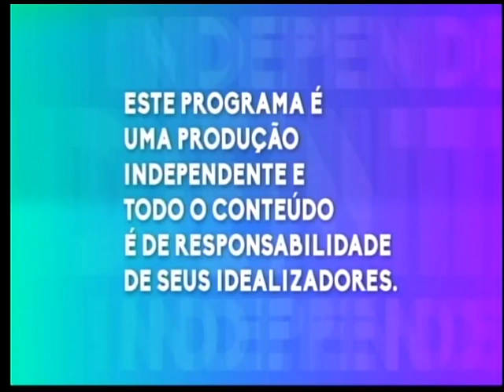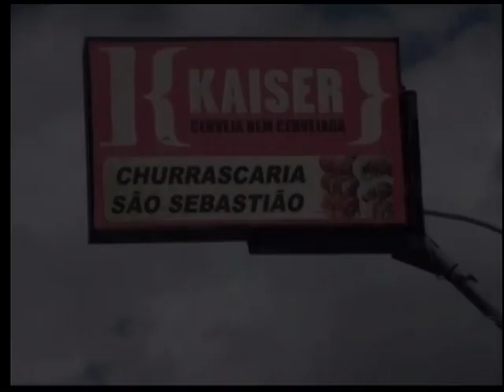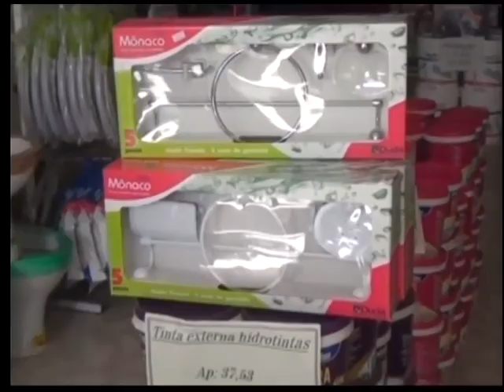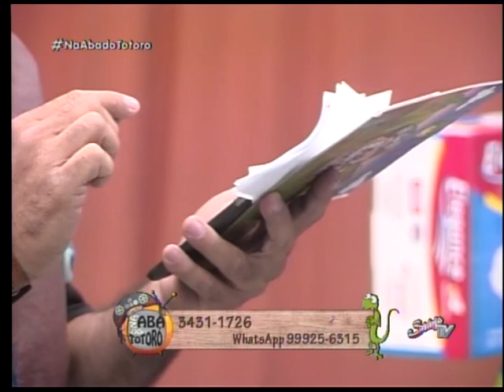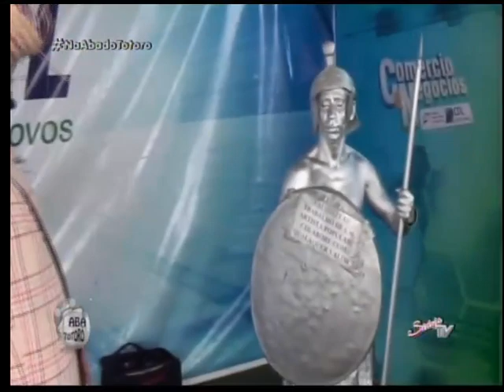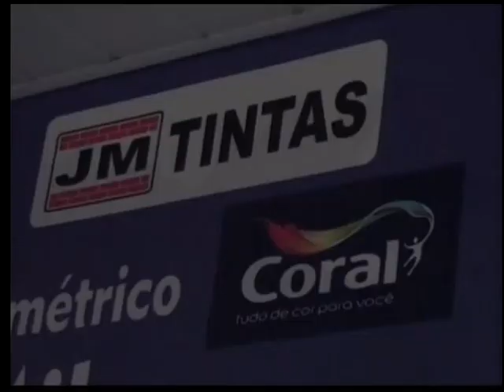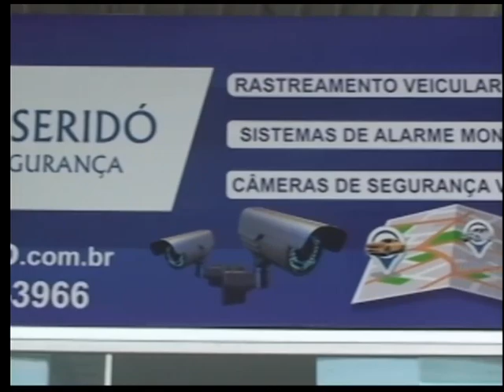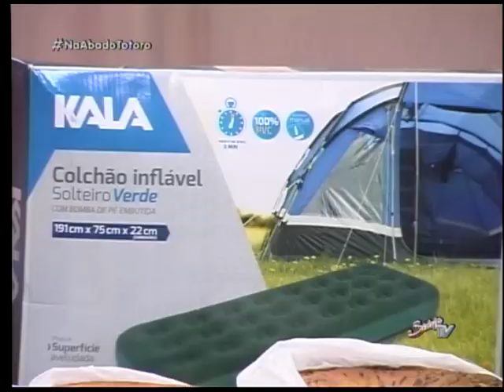PROGRAMA NA ABA DO TOTORÓ 28 07 16 (integra)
Programa Na Aba do Totoró exibido quinta feira (28/07/2016), às 19h, ao vivo pela Sidy's TV (Canal 4) - Currais Novos/RN.